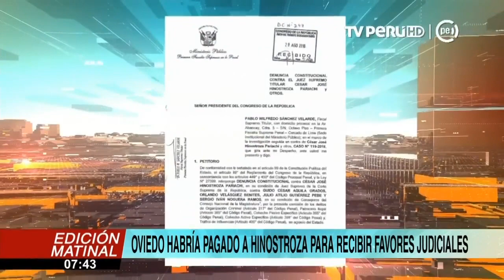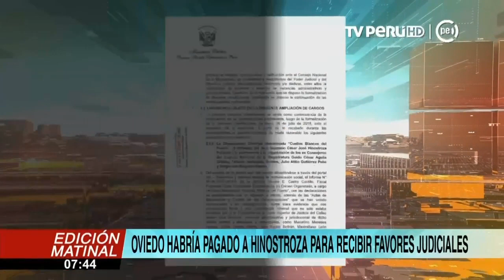Edwin Oviedo habría pagado a César Hinostroza para recibir favores judiciales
El presidente de la Federación Peruana de Fútbol, Edwin Oviedo, habría entregado dinero y dádivas al suspendido juez supremo César Hinostroza a fin de recibir favores judiciales, entre ellos el caso de “Los wachiturros”.